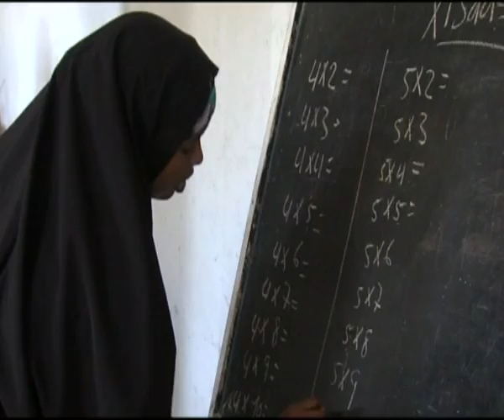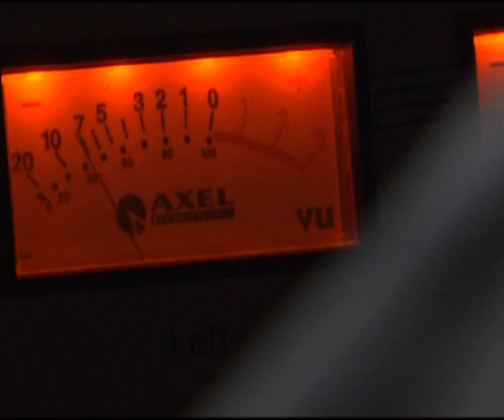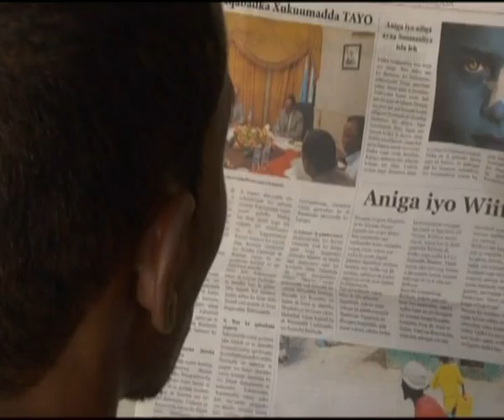NewsNetworkToday: SOMALIA - 1st 100 DAYS of TRANSITIONAL FEDERAL GOVERNMENT (AU-UNIST)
NewsNetworkToday: 11 March 2011 -- AU-UNIST: MOGADISHU, SOMALIA - Hundreds of Somalis recently rallied in support of the Government in the streets of Somalia's Capital Mogadishu; despite 32 per cent of Somalis being in desperate need of relief aid as a result of drought and two decades of conflict, there are some signs of improvement in the daily lives of this troubled African nation's population.

Two decades after the Somali Civil War broke out and the subsequent collapse of the federal government, the Transitional Federal Government (TFG), formed in 2004, recently completed the first 100 days in office since the appointment of a new streamlined cabinet.

The Minister of Foreign Affairs, Mohamed Abdullahi Omaar pointed out some of the achievements and the Government's priorities, which include security, rebuilding state institutions, developing a constitutional frame work and service delivery.

He explained that each ministry has been set targets and time frames and the TFG is confident it can build on what's been achieved so far.

SOUNDBITE (English) Mohamed Abdullahi Omaar, Minister of Foreign Affairs of Somalia:
"First and foremost is security and the issue of containing and reversing extremism. Number two is actually rebuilding the institutions of the state, the legal and judicial, parliamentary, executive ministries. Secondly to establish a federal constitutional frame work so that all parts of Somalia, from the north to the south, agree on a new federal structure that is unified; and number four, service delivery: water, education, health, those are our priorities. Those are the four targets are as and everything flows under them. In terms of how we measure it, we measure it by achievement and outcome, set targets are established, we need to achieve this by this time and it is by those people, so we've not only set a timeline we give responsibility and therefore feed back on why and where and how all of these things are to be achieved at a given time."

Education is a key target area for the Government and the Minister of Education, Dr. Abdinur Mo'alim Abdullahi explained that more children are getting to schools either run by the government, private institutions or centres run by Non Governmental Organizations (NGOs), including emergency schools that have been setup at Internally Displaced Persons (IDP) camps.

The ministry is also developing teacher training centres to allow professional development of teaching staff.

SOUNDBITE (English) Abdinur Mo'alim Abdullahi, Minister of Education of Somalia:
"We have a large number of kids that are going to schools; public schools, private schools, schools provided by non - government organisations and there are students who are in refugee camps, internally displaced refuges that have been provided with emergency education programmes. The ministry has also established a teacher - training centre and we're working with our partners to allow school teachers to be trained and to have continuous professional development for our teaching staff. So we are embarking on a new era where we want to make sure that the education system is one that can compete with the neighbouring countries as well as the international community."

The Ministry of Information's priority is reaching out to the Mogadishu and Somali population, informing, educating and entertaining the people.

Radio Mogadishu, the most listened to Radio station in the capital is now fully functional and a new newspaper, DALKA is now in circulation.

A new national TV network is soon to be launched and will initially focus on current affairs.

SOUNDBITE (English) Hassan Jama Abdulkareem, Minister of Information, Posts and Telecommunications:
"We have collectively been working very hard to accomplish as much as is possible in this time frame. In our ministry in particular we were able to get Radio Mogadishu, which is the most listened to radio in Mogadishu; we have made improvements in its operations. We had one transmitter, we have back up one now, we had a generator, we have two new generators to back it up and provide sufficient power. We have worked on producing, publishing the first news paper in a long time, which is now the paper in town. We have done a great deal of work on starting up a television after twenty years, and hopefully that will be on line in the next month or so."

The UN Security Council held a special meeting on Somalia this week as African Union backed Government troops make a major push against the al-Shabaab insurgency.